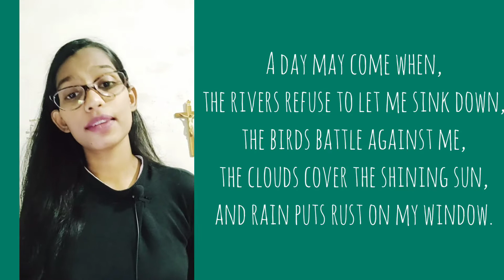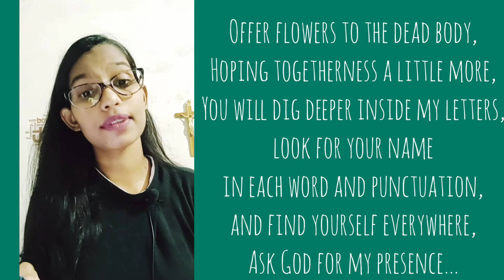'A Day May Come!'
Poem :
Written and Recited by Angela Celestine 🌻

Edited by Angela Celestine 🌻